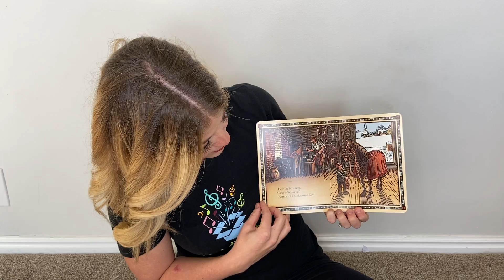Over the River and Through the Wood book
Snuggle up with your littles and sing this book together :)